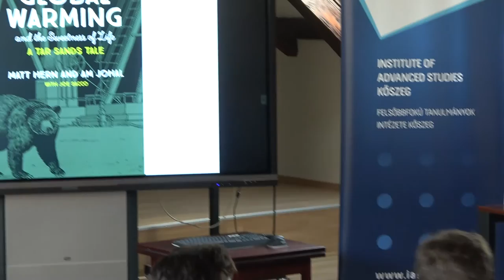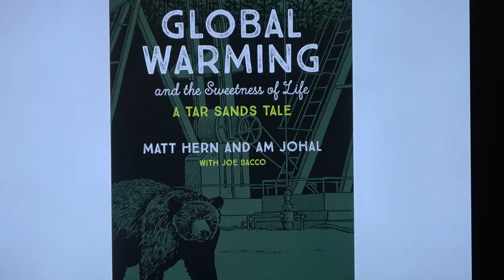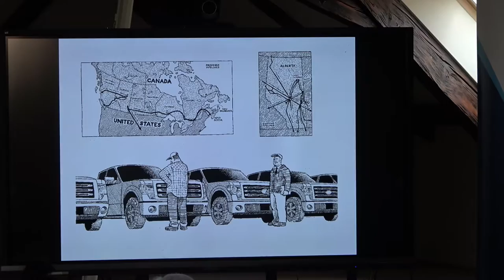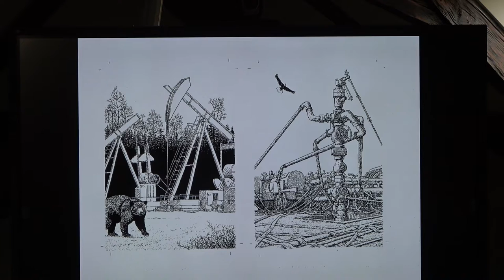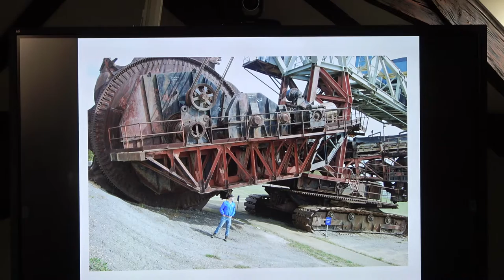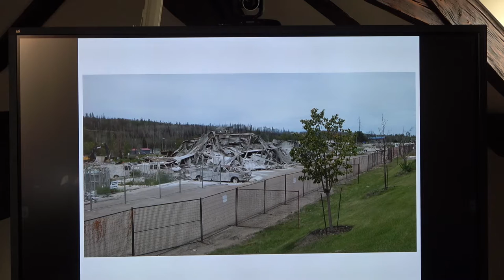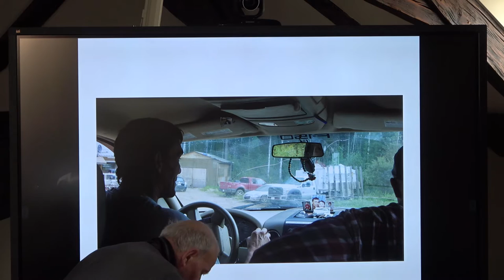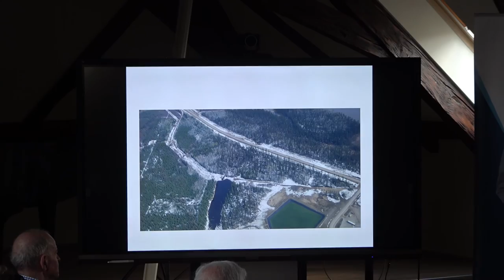AMARJOT JOHAL: Global Warming and the Sweetness of Life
AMARJOT JOHAL (Simon Frazer University, Vancouver, British Columbia): Global Warming and the Sweetness of Life: A Tar Sands Tale